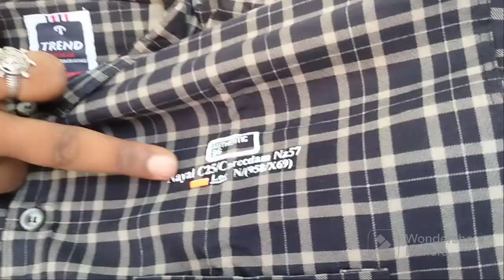১০০০ টাকার ব্র্যান্ডেড সার্ট মাত্র ৪৬০ টাকা SB COLLECTON